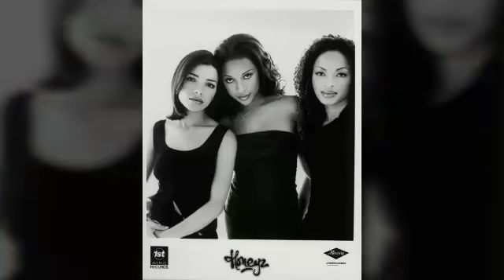Honeyz - Finally Found